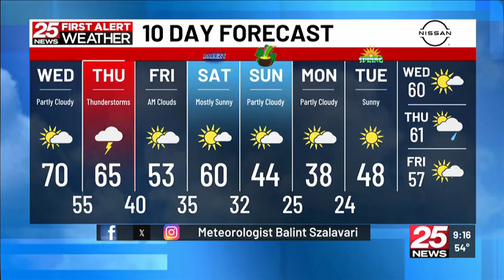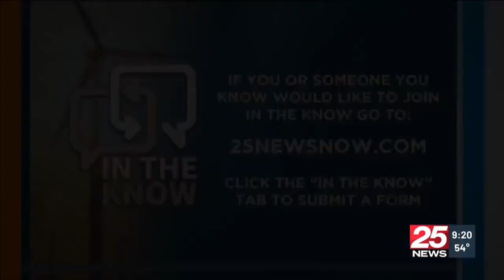Corn Stock Theater - "Tuesdays with Morrie"